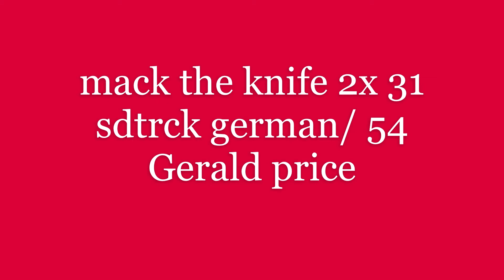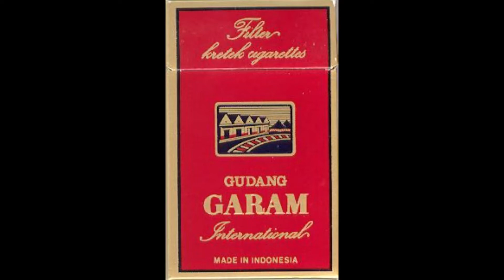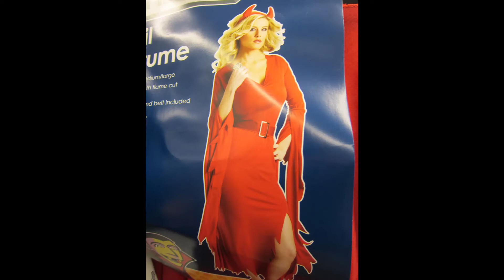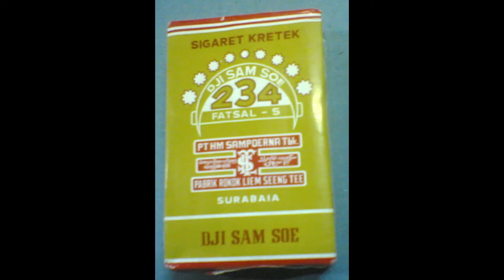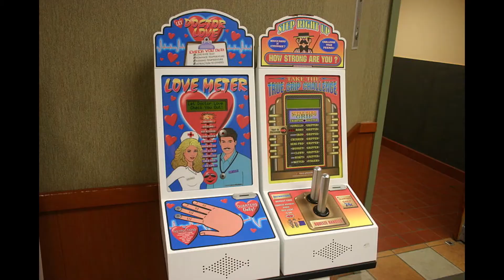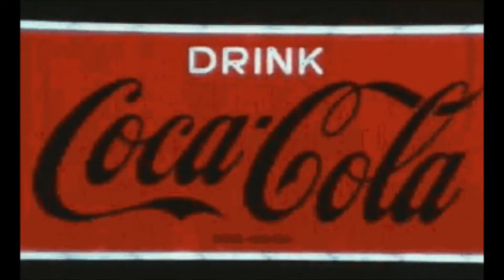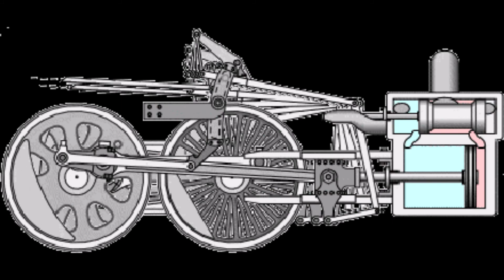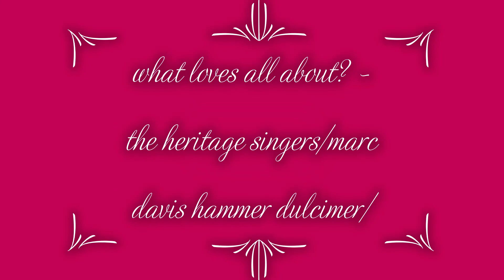421 "charmin my gal mack loves hammer dulcimer"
charmin betsy has the same structure as give me your hand and my gal hammer dulcimer marc davis/what loves all about